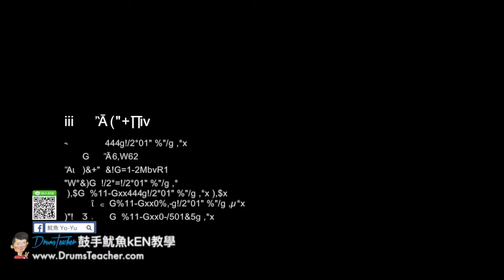【爵士鼓手魷魚kEN®】🥁🎼DrumsTeacher.com™🎶表演.課程 (2018-05🎵爵士鼓學員；音樂打擊團體課程- 樂器 ) Drum Cover SparxStix 發光鼓棒